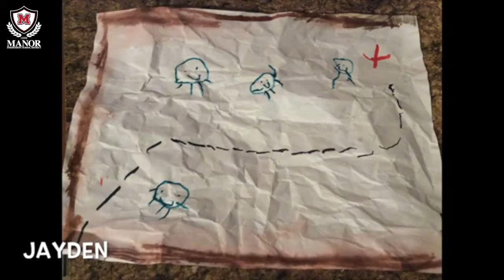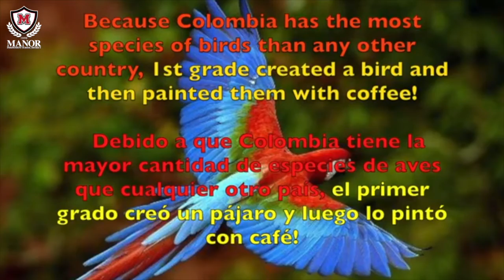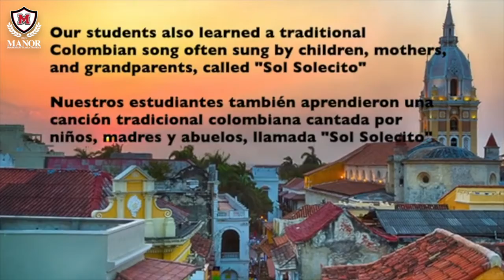MISD HISPANIC HERITAGE MONTH: Take a trip with us to Colombia, the gateway to South America!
HISPANIC HERITAGE MONTH: Today we will be traveling to two different Hispanic Countries, Colombia and Panama! First, take a trip with us to Colombia, the gateway to South America! Thank you to students at Oak Meadows Elementary Fine Arts Academy for this video highlighting the culture and natural beauty of this fascinating place.
MES DEL PATRIMONIO HISPANO: ¡Hoy viajaremos a dos países hispanos diferentes, Colombia y Panamá! Primero, haga un viaje con nosotros a Colombia, ¡la puerta de entrada a Sudamérica! Gracias a los estudiantes de la Oak Meadows Elementary Fine Arts Academy por este video que destaca la cultura y la belleza natural de este fascinante lugar.